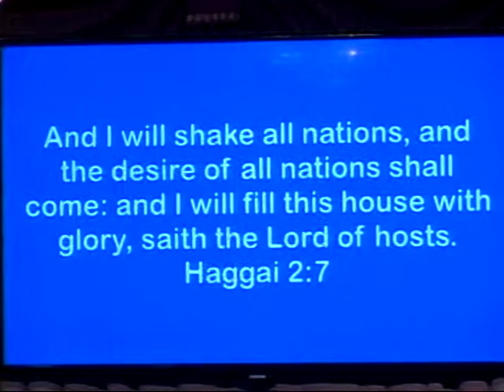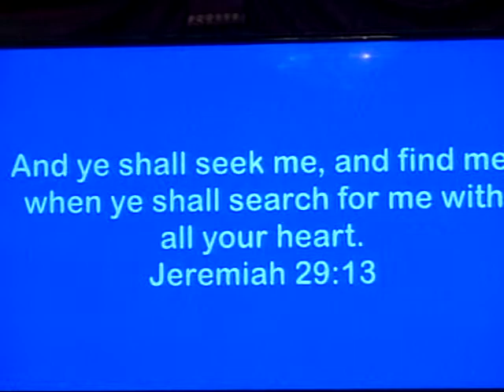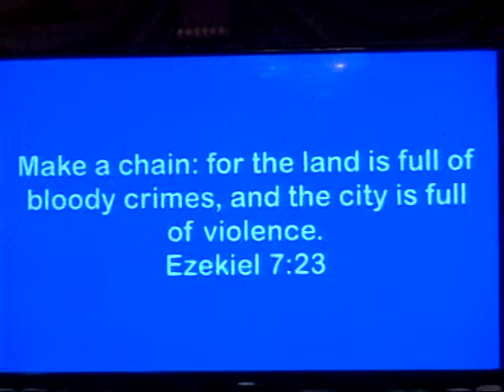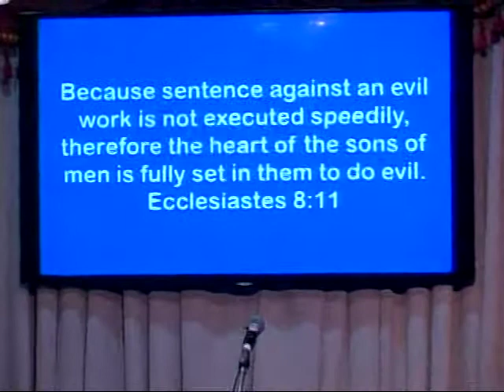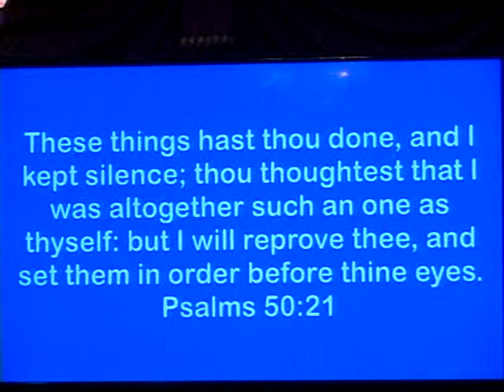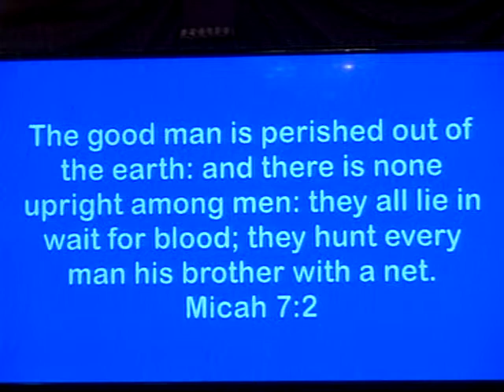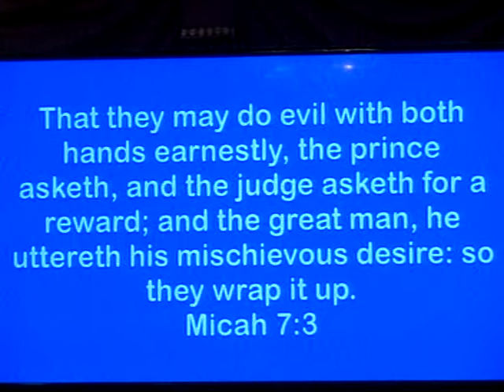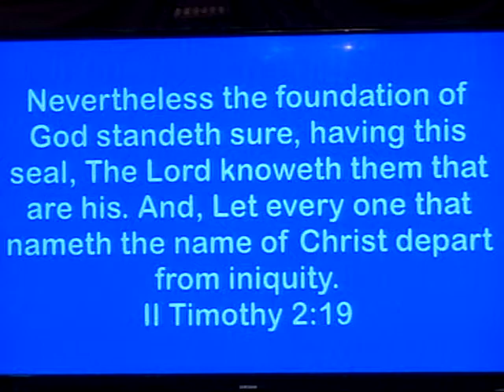As The Days Of Noah Part 2